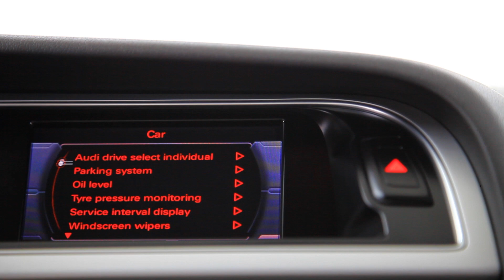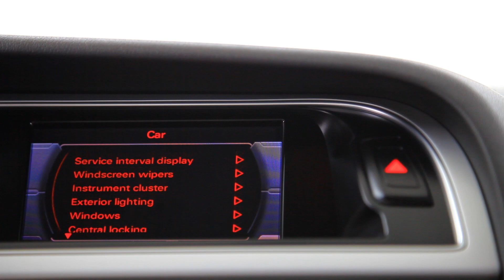AUDI A4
Showroom Galati
Blvd. Henri Coanda nr. 5
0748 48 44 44